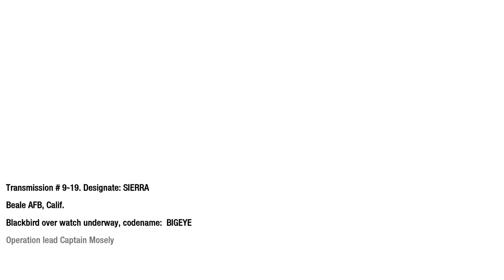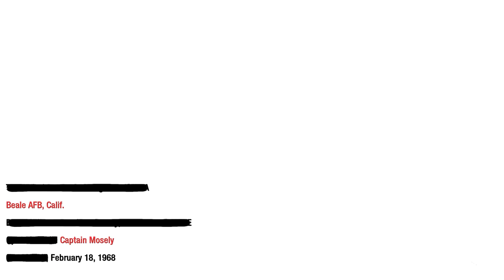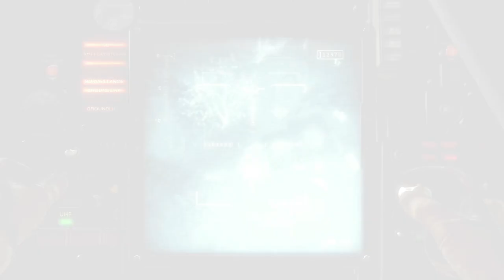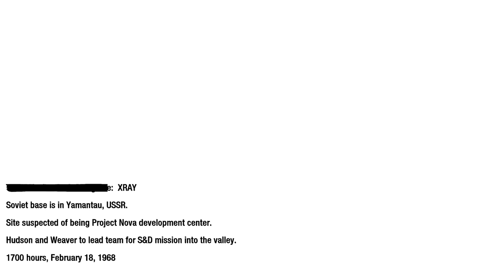Call of Duty Black Ops WMD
Strike at the heat of project nova, deep behind enemy lines